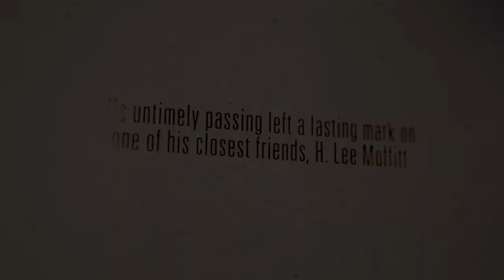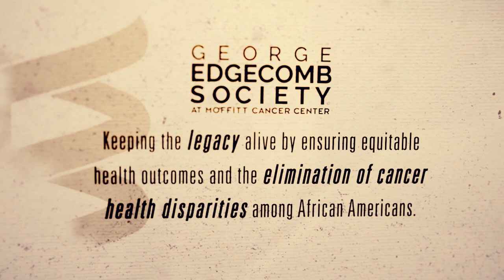George Edgecomb Society - Moffitt Cancer Center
In 2017, Moffitt Cancer Center created the George Edgecomb Society so its donors could help address these issues by ensuring equitable health outcomes and the elimination of cancer health disparities among blacks and African Americans. Since then, this society has raised over $665,000 in pledges and donations towards this cause.

Working together with the Steering Committee – a passionate group of local community leaders who help inspire continuous support for our cause – donors of the George Edgecomb Society:

ADVOCATE to prevent and cure cancer, as well as eliminate cancer health disparities
EDUCATE members on new treatment protocols and research efforts
AWARD financial support for the research and clinical efforts of scientists focused on cancer health disparities
PROMOTE Moffitt’s physicians and researchers and their outstanding care and innovative research